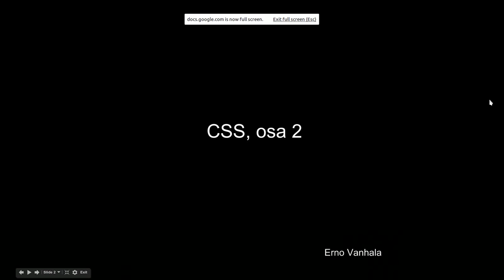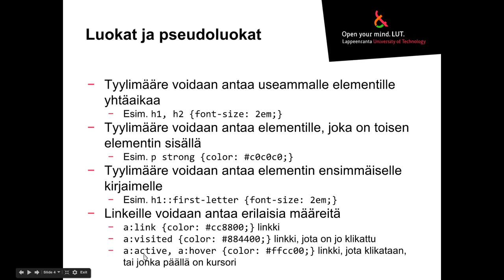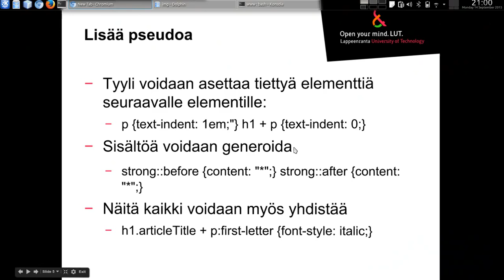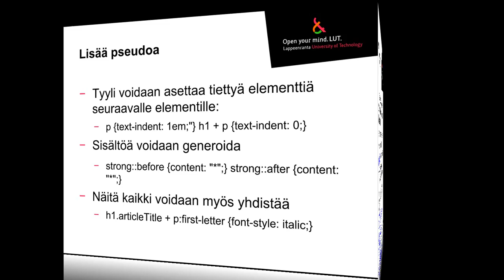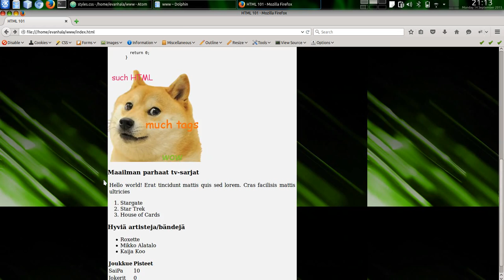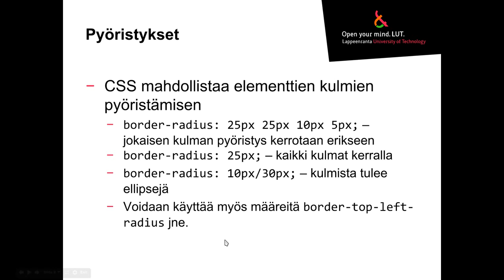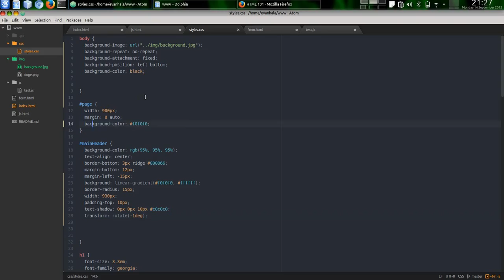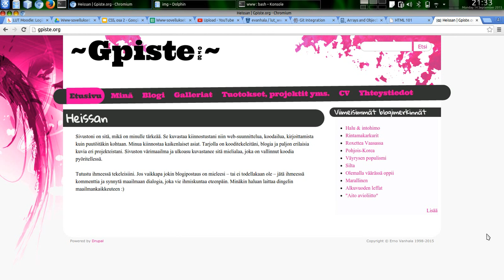Www-sovellukset: CSS, osa 2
Lisää CSS:ää